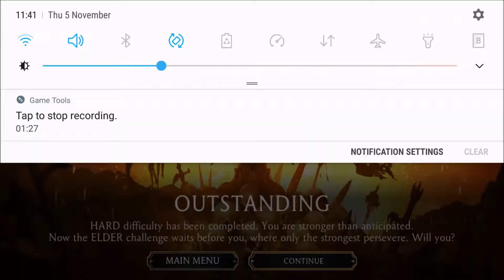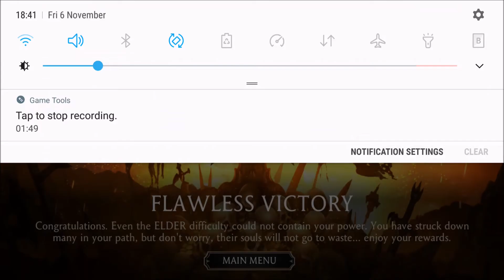MORTAL KOMBAT X JACQUI BRIGGS CHALLENGE FINAL BATTLES!! (Android/iOS)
This ELDER challenge was a huge pain especially since the last column had Assassin Jade and Assassin Kitana and it was timed. Took me a couple of tries with this team, and I didn't really want to switch teams. It was torture, but nailed it eventually.

Also, I spent around 12K souls on Terminator pack and Elite Martial Artists pack. I didn't record that bit.
Really wanted to fuse my Circle of Shadow Liu Kang or Strike Force Johnny Cage to fusion level 5 in order to progress in the quests...